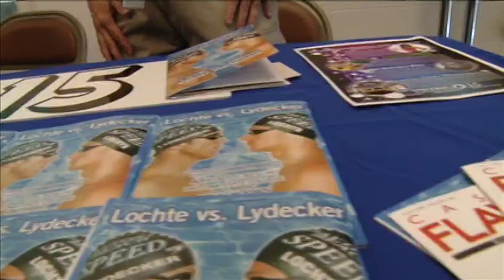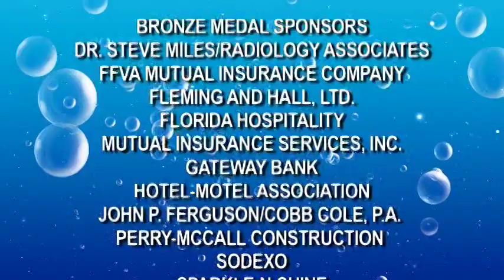LOCHTE vs. LYDECKER SplashDown! *** OFFICIAL VIDEO***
The ** OFFICIAL ** highlights and race video of the LOCHTE vs. LYDECKER SpalshDown fundraiser that took place at Daytona State College. Presented by Stonewood Grill & Tavern.